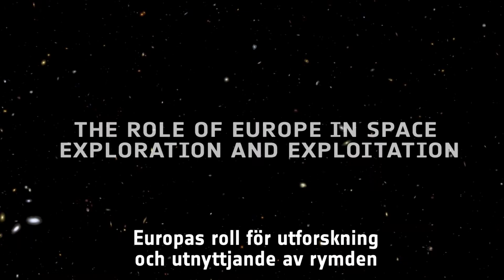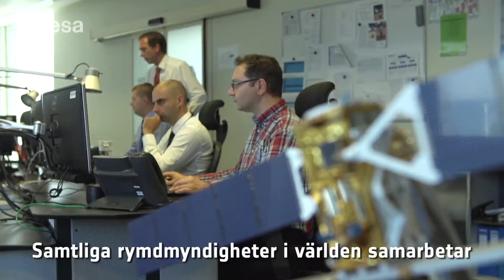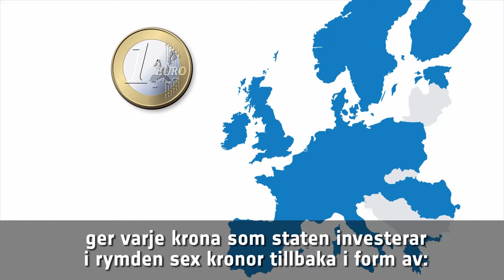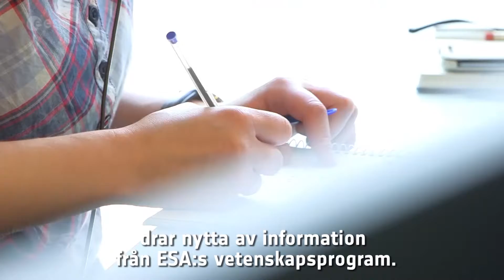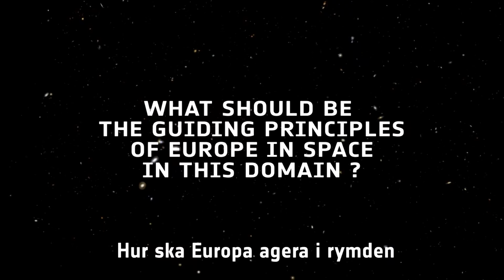Citizens' debate 2016: Europas roll för utforskning och utnyttjande av rymden